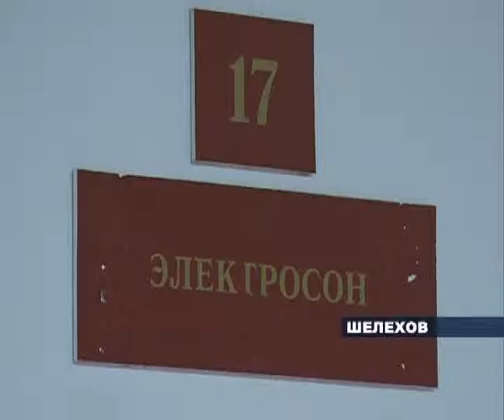Губернатор в санатории